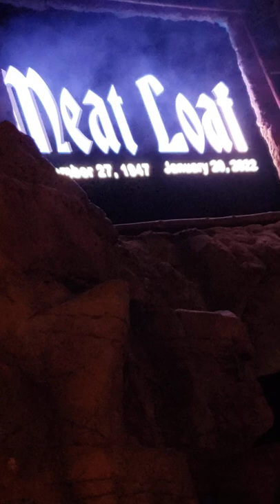Meat Loaf - His Life